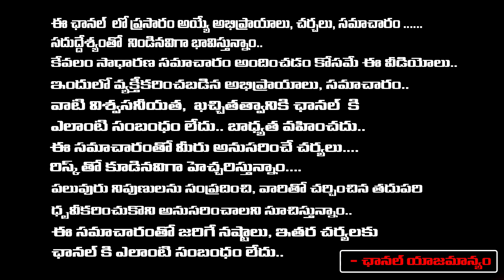జగన్ కు షర్మిల షాక్ జూలై 8న కాంగ్రెస్ లో విలీనం | YS Sharmila BIG Shock To CM YS Jagan |REDTV TELUGU